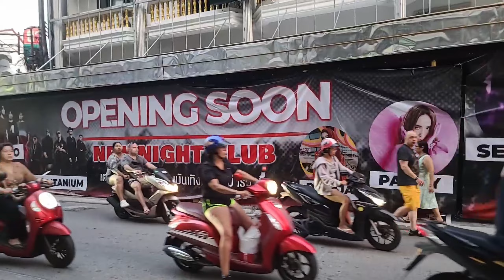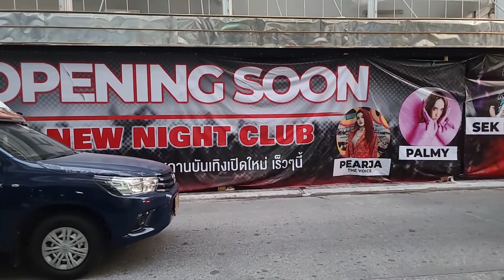🇹🇭 태국 파타야 부아카오 여유로움을 즐기는 거리